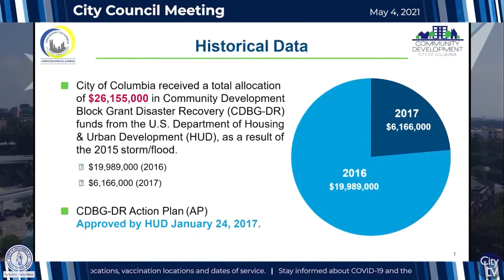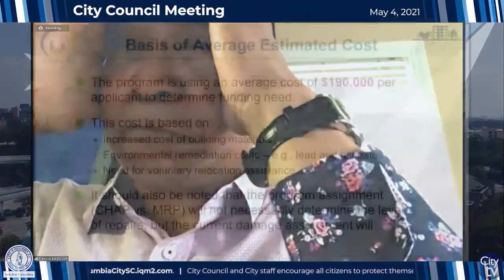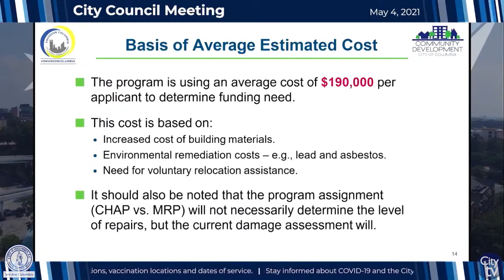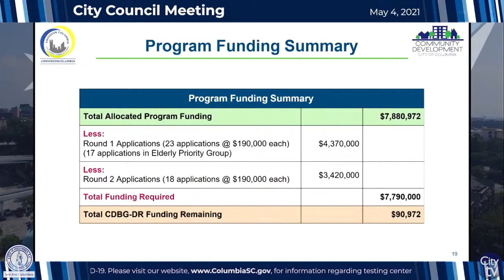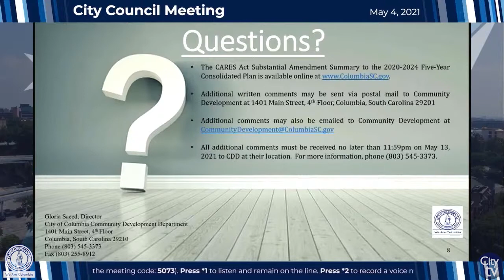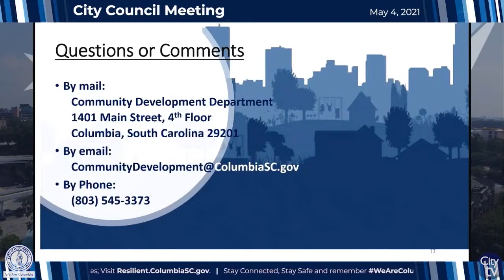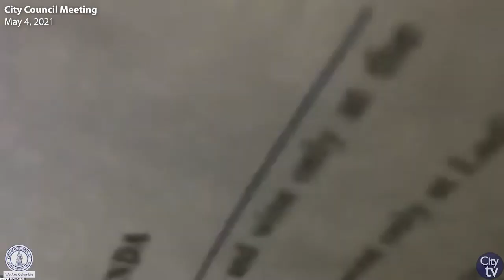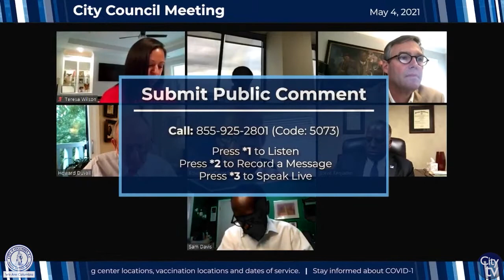City Council Meeting | May 4, 2021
To submit comments in regards to items on the agenda:
• (star one) *1 will allow you to listen
• (star two) *2 will allow you to record a voice mail message that will be read into the record.
• (star three) *3 will allow a participant to be placed in a queue, so they may speak live when prompted.